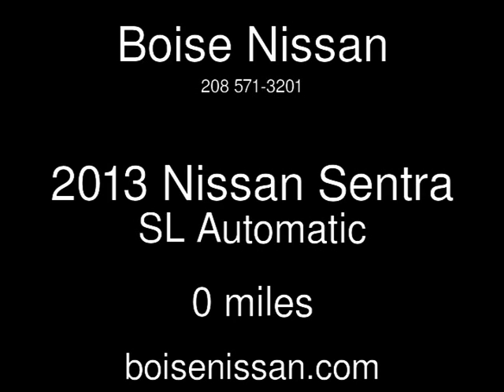2013 Nissan Sentra SL New Cars - Boise,Idaho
See more details about this new car This 2013 Nissan Sentra SL with 0 miles is for sale at Boise Nissan.